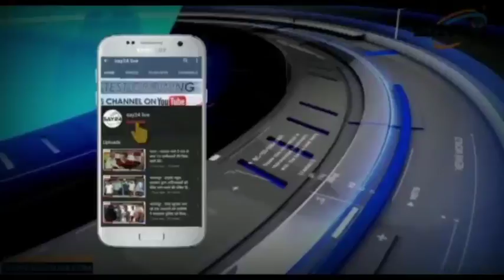भागलपुर बम धमाके मैं 15 लोगों की जान जाने और कई मकान जमीनदोज होने पर अब तक सरकारी सहयोग नही।